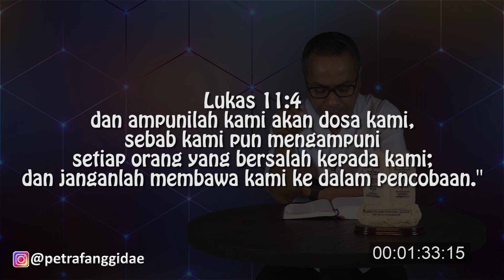PF DAILY DEVOTION #102 RECOVERY part 2